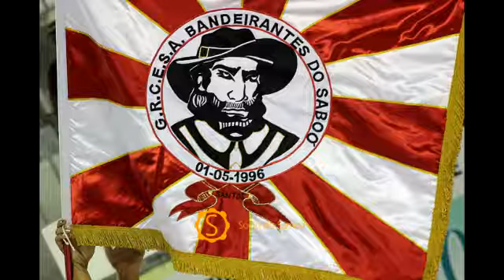Bandeirantes do Saboó (Santos) 2015 - 10/10 - Sou Bandeirantes! Sou pura emoção! Tenho...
Santos Carnaval de 20

Enredo: Sou Bandeirantes! Sou pura emoção! Tenho “sangue nas veias” e atitude pra doar

Compositor(es): Sandro Simões, Gilson Caffé, Hermes Sobral, Junão Lima, Tim Cardoso, Claudio Buchecha e Caraúba

Intérprete(s): Primo do Pandeiro